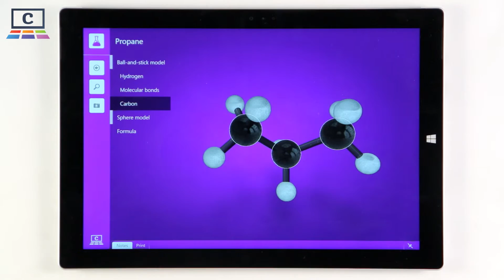Propane : Chemistry / Chemie